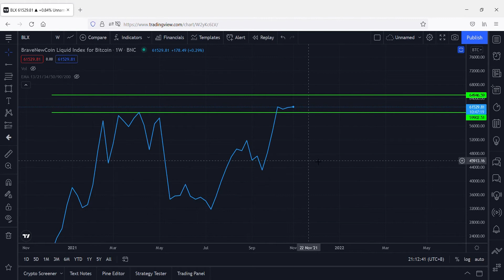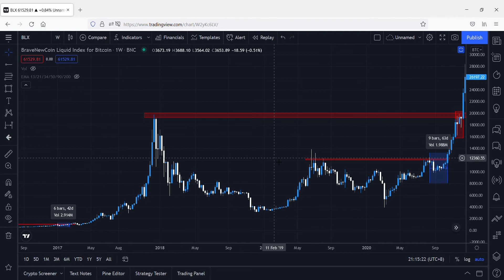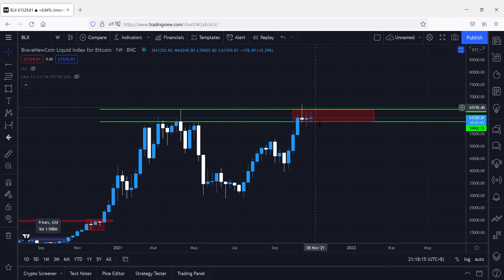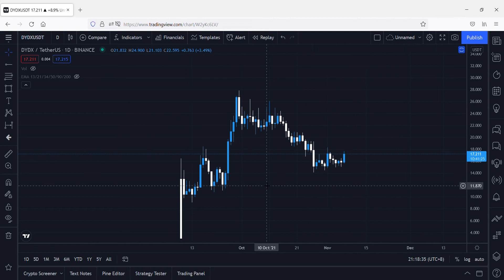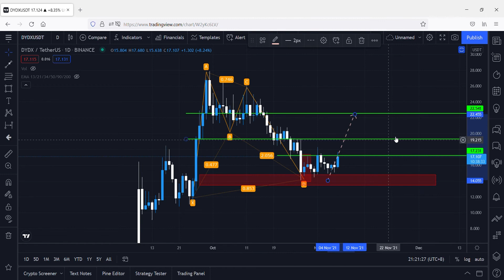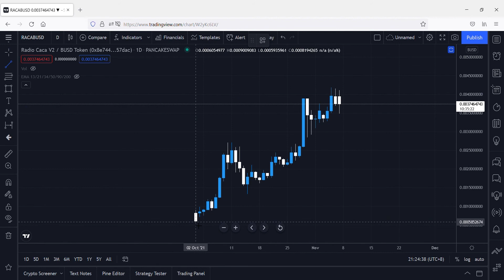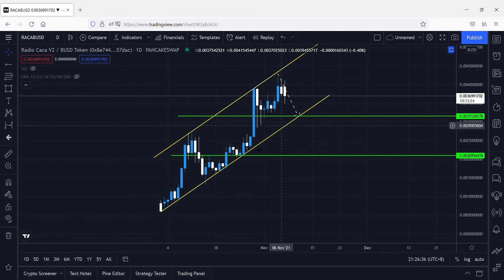BITCOIN MASIH MAU KOREKSI? ESTIMASI WAKTU UNTUK BREAKOUT - PREDIKSI PERGERAKKAN BTC, DYDX, FTT, RACA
Outlook Cryptocurency Bitcoin (BTC), dYdX (DYDX), FTX Token (FTT), Radio Caca (RACA)

Dapatkan bonus komisi dengan menggunakan link diatas!

Jika anda merasa video ini bermanfaat dan ingin mendukung channel ini, bisa melalui link dibawah ini: